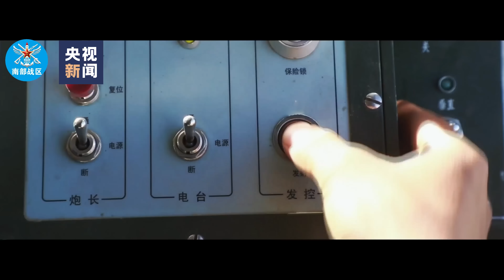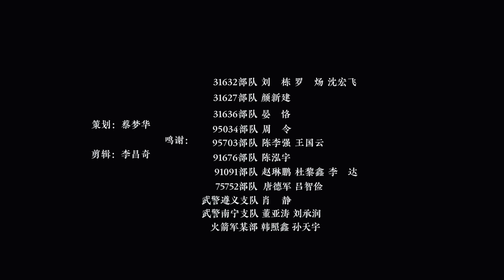气势如虹！这就是中国军人的誓言 | CCTV中文国际